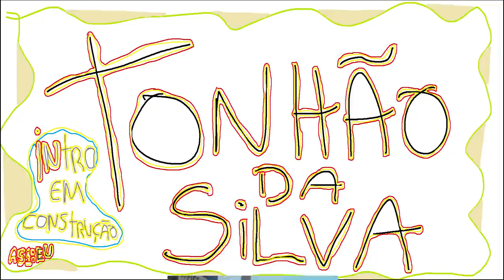GTA 5 ROLEPLAY BRASIL - FAVELA DE CABAÇO MULA! - *deu ruim!* - (9ª TEMPORADA EP 59)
Fala pessoal, bora assistir GTA 5 ROLEPLAY BRASIL - FAVELA DE CABAÇO MULA! - *deu ruim!* - (9ª TEMPORADA EP 59)